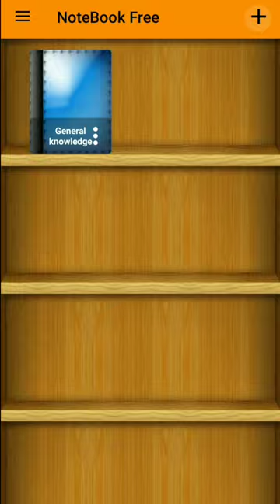Best Free Notebook App For Android 🔥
best free notebook app for iPad
best free note app for android
best free journal app for android
notebook for tablet
digital notebook app for android
free notebook for android in hindi